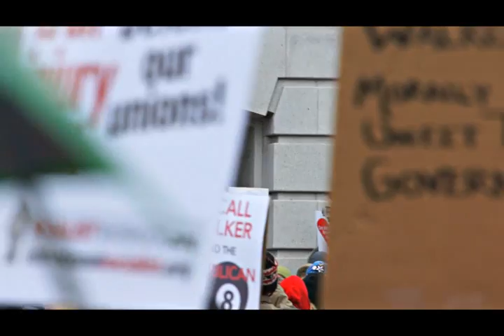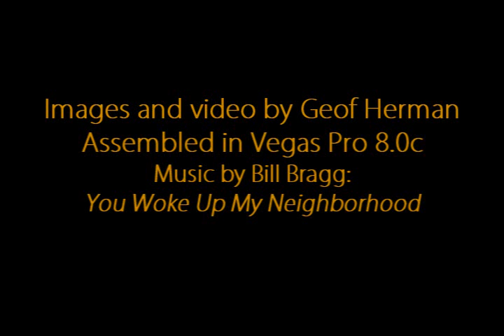Former Madison mayor Paul Soglin addresses the Labor rally on March 5, 2011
The current mayor 'Mayor Dave' and his opponent former mayor Paul Soglin (Hizzonor) shared the stage at the Pro-worker rally on March 5, 2011.  Each gave a short speech regarding the current Budget Repair Bill put forward by Wisconsin Republicans.  Mayor Dave spoke of "fighting" the bill.  This video captures Mr. Soglin's speech which, in my humble opinion, was the more informative and inspiring of the two.  Although, I give Mayor Dave tremendous credit for accelerating passage of the city workers' contracts to protect them from this injurious Walker-sponsored bill.  Madison is very fortunate to have two amazing individuals willing and ready to be our mayor.